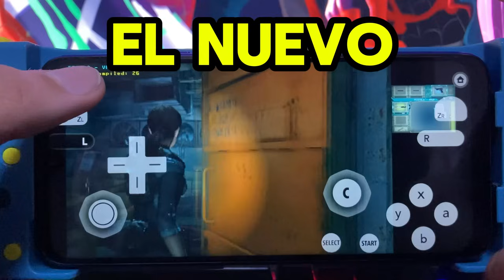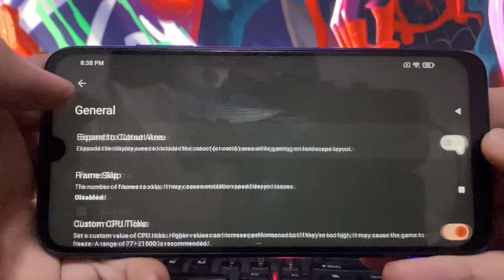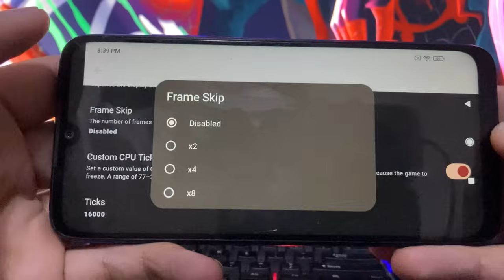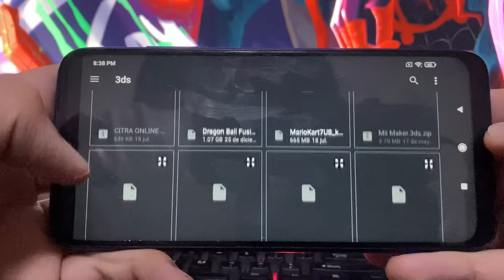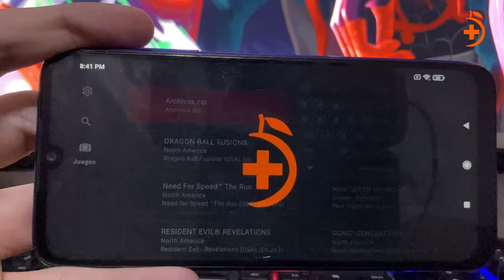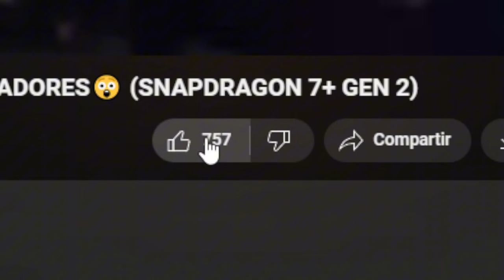¡El Nuevo MEJOR Emulador de 3DS en Android GAMA BAJA Mandarine3DS!😲 ¿Mejor que MMJ?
Control que uso en el VIDEO “BSP D3“
Cómpralo BARATO AQUI (TIEMPO LIMITADO)👇

Ventilador para celular RECOMENDADOS👇
COOLER FS01 CON DOS VENTILADORES Y BATERÍAS
COOLER X52 CON BATERÍA Y POTENCIA

MI TELEFONO📱
POCO F5
Snapdragon 7+ gen 2/ Adreno 725 /12 GB RAM